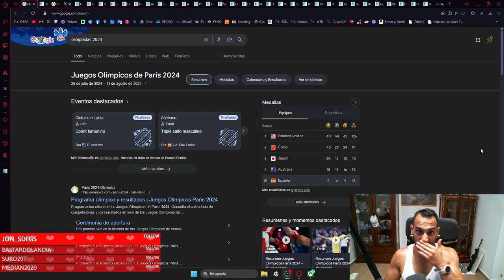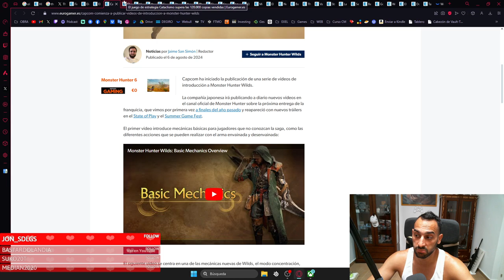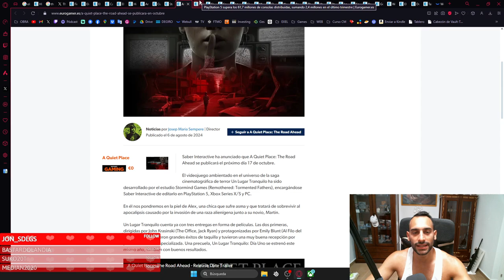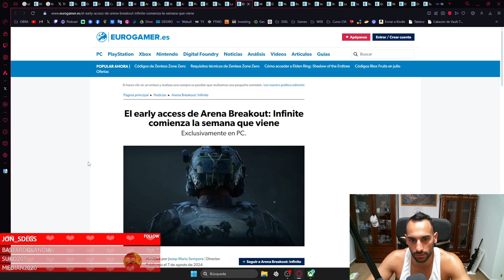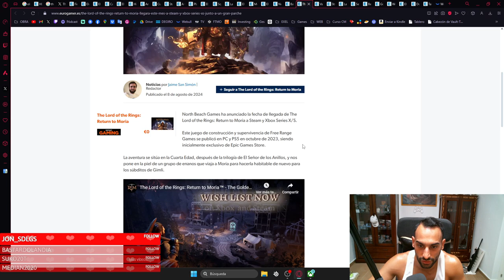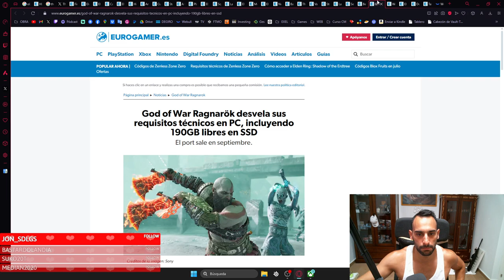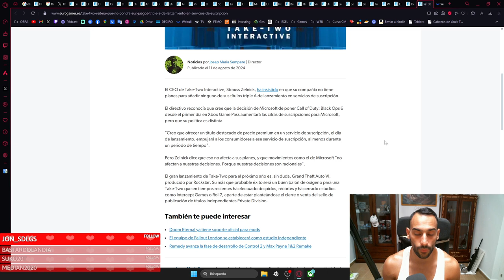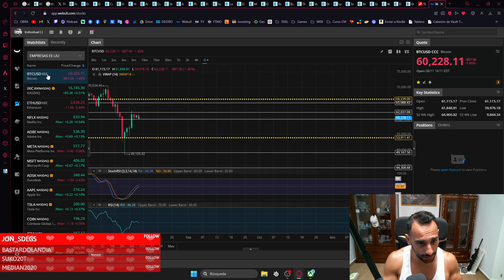VEHICULO EN STARFIELD, DOOM 1 Y 2 MEJORADOS, GOW RAGNAROK 190GB - CUEVA DEL PREHISTÓRICO - 13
VEHICULO EN STARFIELD, DOOM 1 Y 2  MEJORADOS, GOW RAGNAROK 190GB, BTC TO THE MOON Y MUCHAS FECHAS EN AGOSTO Y SEPTIEMBRE - CUEVA DEL PREHISTÓRICO - PODCAST 13
🎮¡ COMPRAR JUEGOS MUY BARATOS AQUÍ ! 🎮